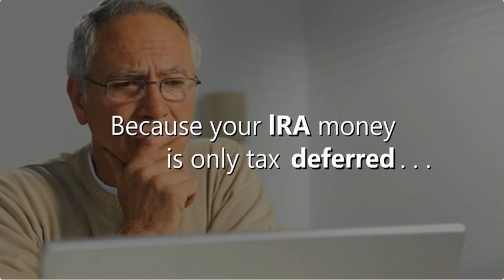Problems with IRAs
See the drawbacks and problems with an IRA